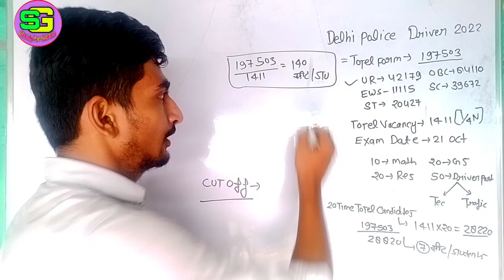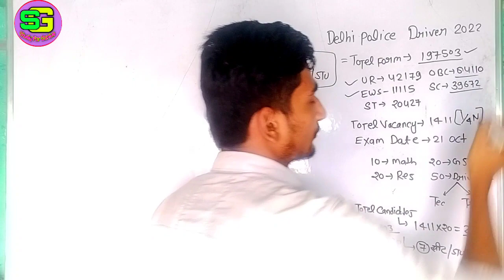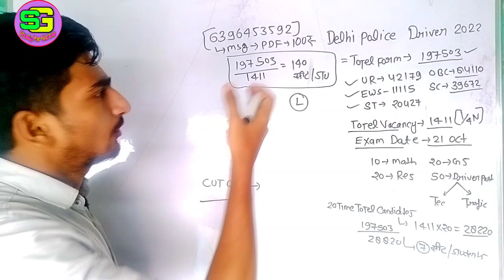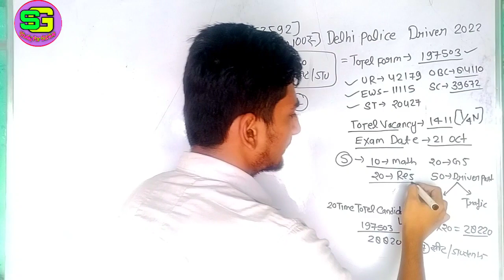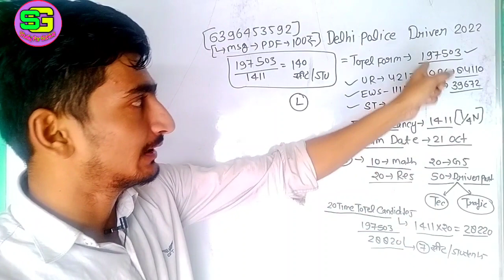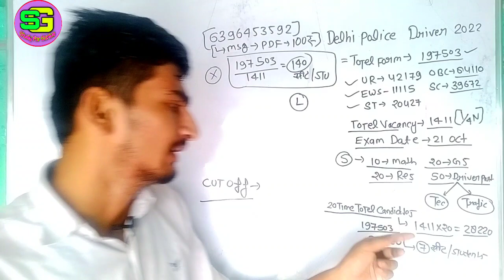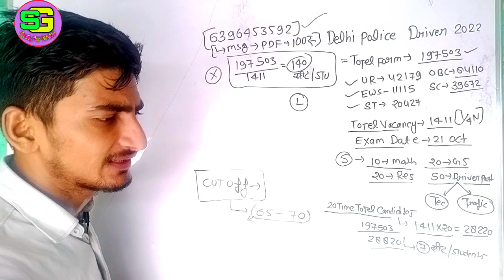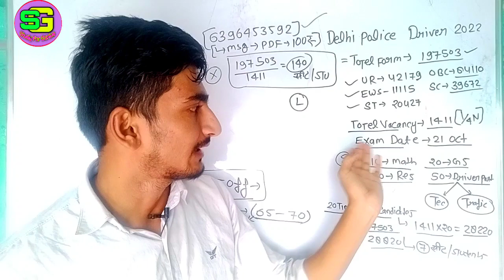Delhi Police Driver फॉर्म रिजेक्ट || Delhi Police Driver Vacancy 2022 || Cut Off || Exam Date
Welcome to Study For Genius YouTube Channel दोस्तो आज इस वीडियो में आपने जाना  Delhi Police Driver Vacancy की पूरी जानकारी के बारे में अगर आपका कोई भी Dout हैं तो Aap Comments Box में पूछ सकते है |